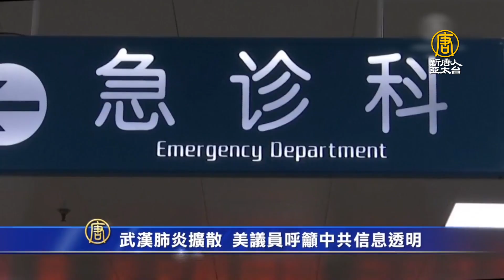質疑武漢肺炎來源 美議員籲中共信息透明